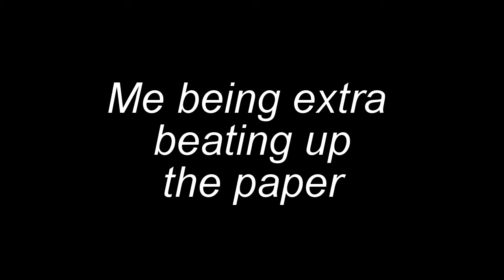How To deal with a Break Up! l ThatsoInchell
I sing for the first time/Almost burn my house down with fire, teaching yawl how to deal with a Break up/I'll never be a teacher. You must watch my video, SUBSCRIBE,LIKE and COMMENT ask me questions using Askinchell and thatsoinchell on Facebook, and Twitter.